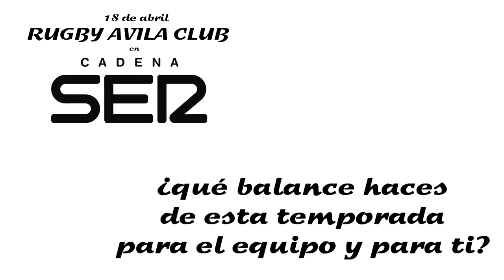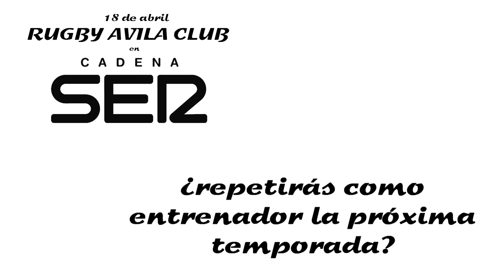Rugby Ávila en la Cadena SER (8 de abril de 2015)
Nuestro entrenador, Jose Ignacio, realiza una valoración de la temporada 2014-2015 en la Cadena SER (Ávila).